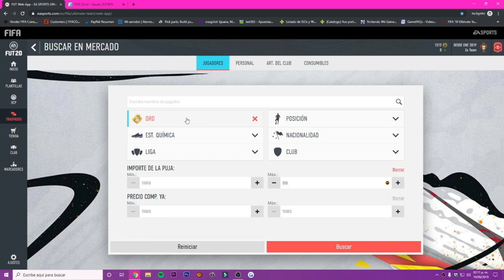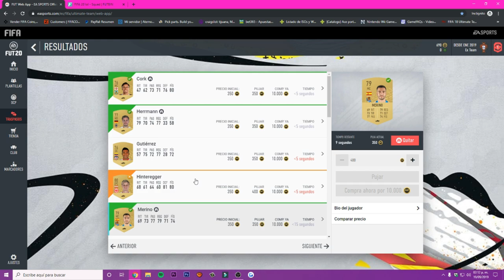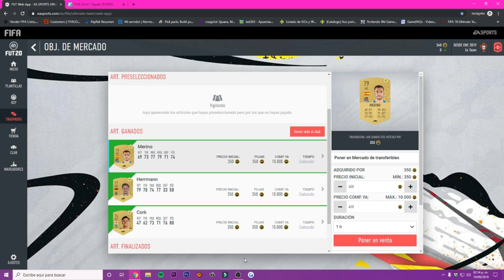PRIMER TRADEO PARA MULTIPLICAR MONEDAS EN FIFA 20!!